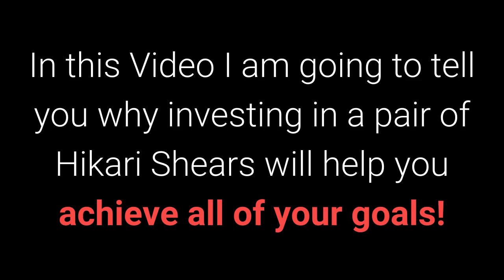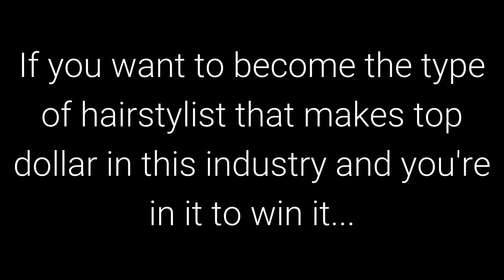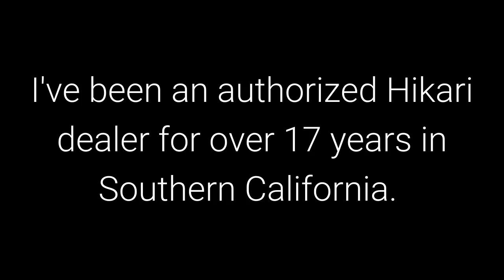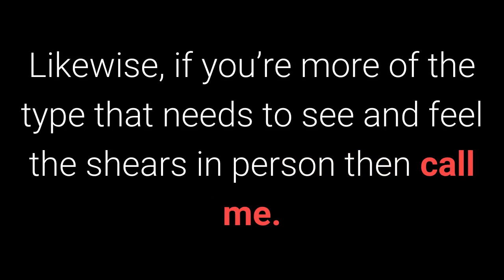Intro to buying Hikari Shears!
Your in depth look at choosing a Hikari Shear! AN INTRODUCTION!

WATCH PART ONE HERE:
Mike Johles, CEO of LAshear and LAshear.com, gives you a two part video series dedicated to Hikari Shears. This video will cover all of Hikari's middle level shears. Please watch to find out which one is right for you and your budget!

0:12 - Intro on buying Hikari Shears

0:35 - The History of Hikari

1:00 - How Hikari feels in your hand

1:12 - How to choose a Hikari

1:27 - How to handle hairstylist competition

1:57 - How Hikari makes their shears

2:20 - avoiding counterfeit shears

2:45 - take your career to the next level

2:54 - Watch next video "How to Buy a Hikari Shear"

3:20 - Contact Mike

3:55 - How to get a free gift with purchase

Category
Howto & Style